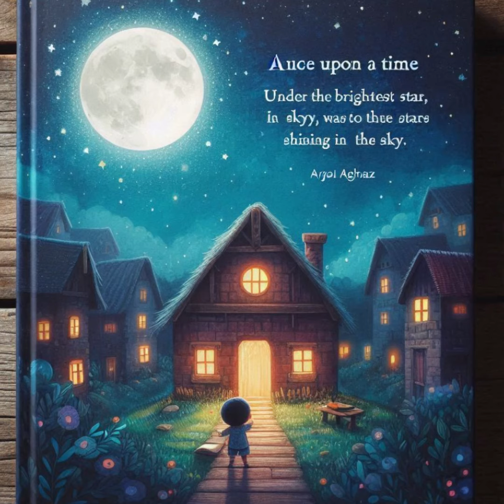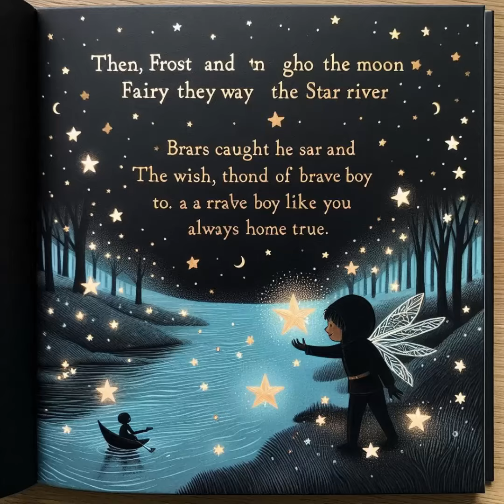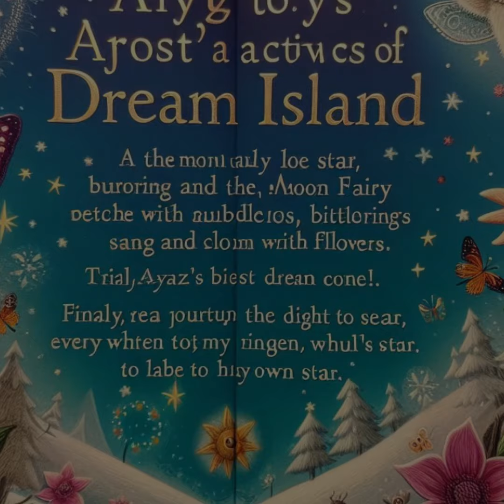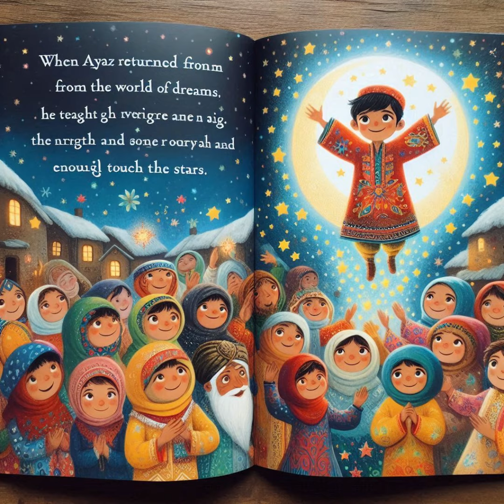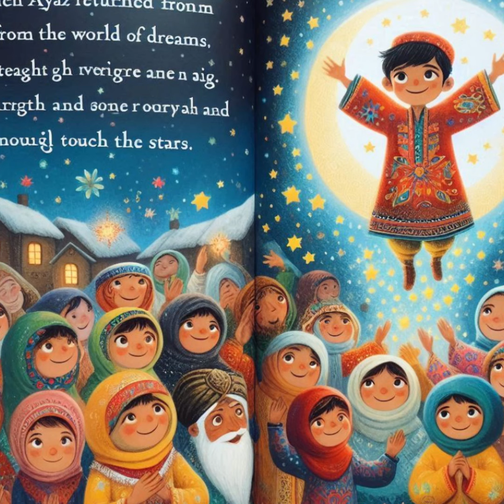Ay Perisi ve Rüya Adası Masalı - Masal Dinle - Çocuk Masalları - Bebek Masalları